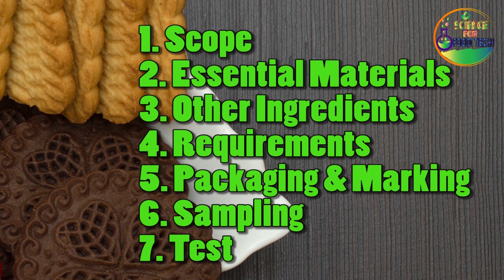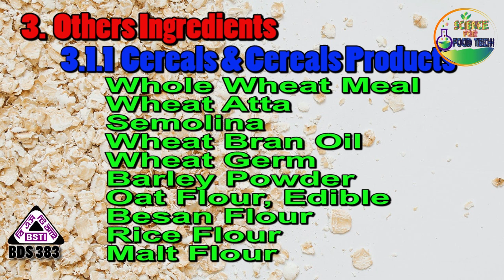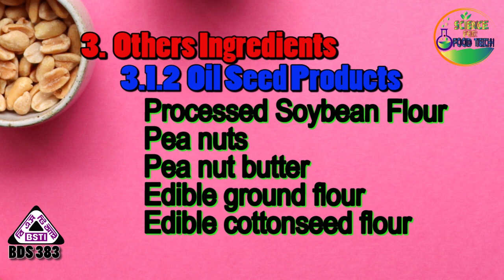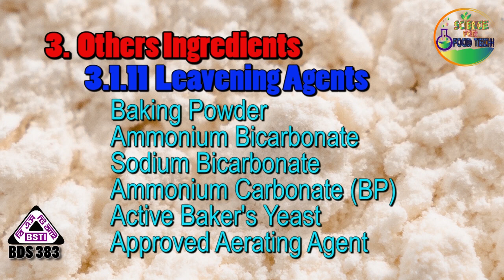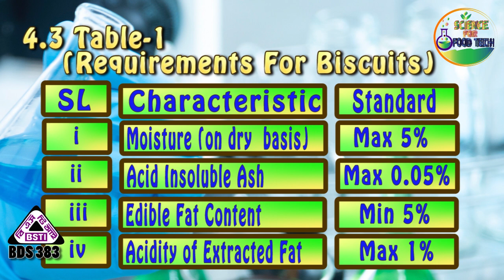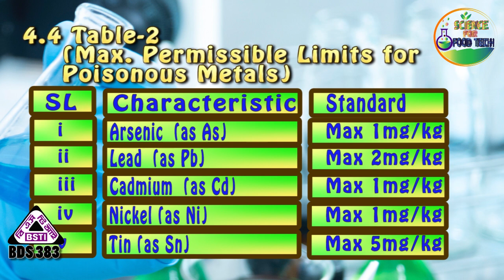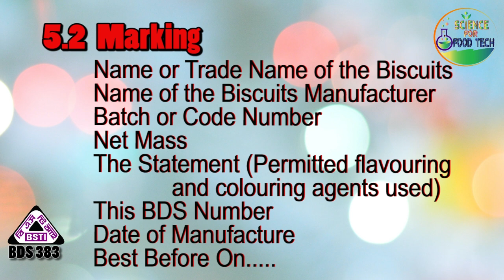"Biscuits" Bangladesh Standard (BDS 383:2001)I বিস্কুট উৎপাদনের জন্য বাংলাদেশ স্ট্যান্ডার্ড BDS-BSTI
Lessons Short Note:
1. About BSTI
2. About BDS
3. Biscuits Bangladesh Standards (BDS) BDS 383:2001
4. Biscuits Requirements
5. Biscuits Ingredients
6. Biscuits Quality Parameters
7. Packaging & Marking

মানতে হলে জানতে হবেঃ-
১। বিস্কুটের বাংলাদেশ স্ট্যান্ডার্ড কি?
২। বিস্কুটের মাননিয়ন্ত্রনের জন্য টেস্ট গুলো কি কি?
৩। কোন ধরণের কাঁচামাল ব্যাবহার করা যাবে?
৪। প্যাকেজিং ও মার্কিং এর স্ট্যান্ডার্ড কি?
৫। অন্যান্য বিষয় সমূহ

About:
This is “Science for Food Tech” channel which carried by SM MASUM BILLAH. A Professional Food Technologist. Has long time experience and knowledge about industrial food technology related to "Quality Control", "Quality Assurance", Product Development", "Production Planning", "Production Management" & "Food Compliance".
By this “Science for Food Tech” channel I share industrial food technology related information and activities including QC, QA, Microbiology, Compliance (BSTI, FSMS, QMS, EMS, HACCP & GMP), Product Development and Production Planning of food industry.